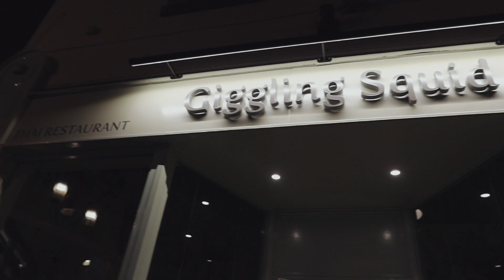NÁKUPY A VIP AKCE 🥂 // OTVÍRAČKA NOVÉ RESTAURACE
V dnešním vlogu spolu navštívíme místní obchody, bary a restaurace.  Vezmu vás nejen na nákup kosmetiky do Body Shopu a obchodu TKMaxx ale také na VIP otvíračku nové restaurace Giggling Squid* Pokud bydlíte v Anglii, doporučuju vyzkoušet.